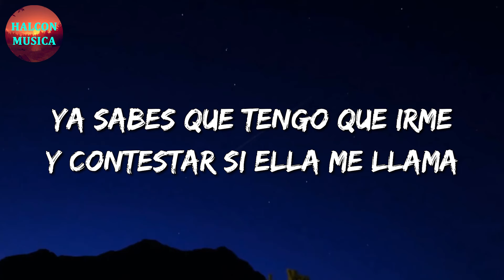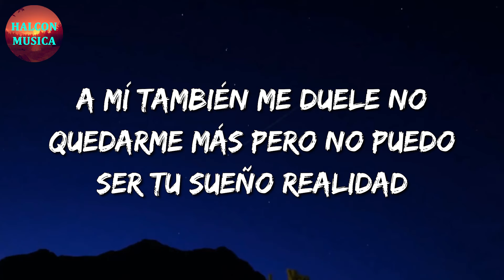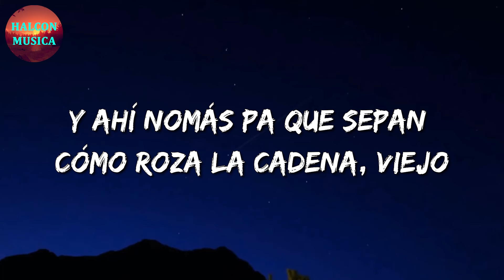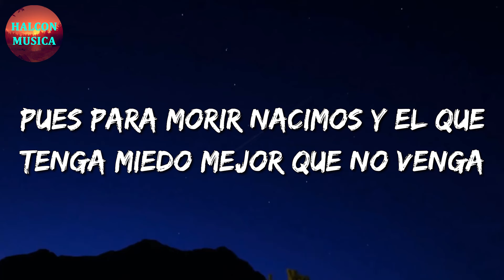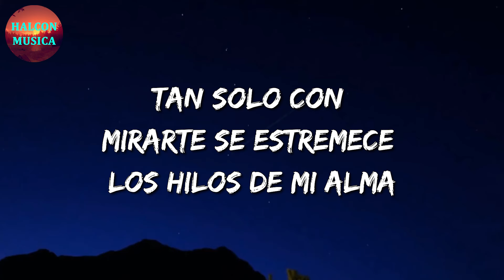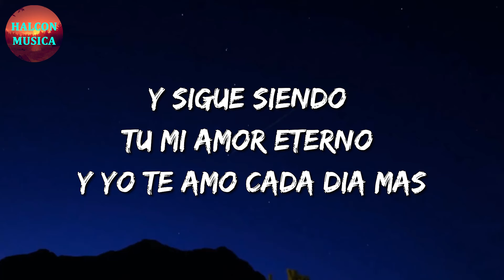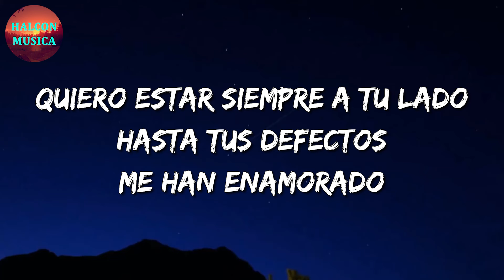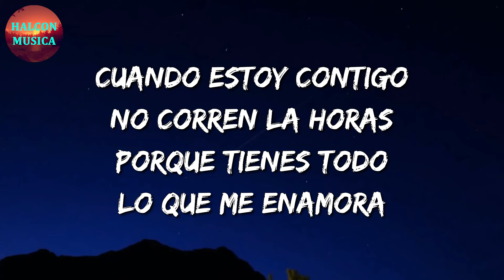🎵 La Adictiva - Lo Que Nunca Será || Victor Cibrian, Marca Mp, Eslabon Armado (Letra\Lyrics)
🎤 Lo Que Nunca Será Letra:

Aquí
Nunca se habló de algo formal
Los dos estábamos de acuerdo
En que era sexo y nada más
¿Qué te pasó? Te confundiste
No debes de ponerte triste
Ya sabes que tengo que irme
Y contestar si ella me llama
Soy tuyo para todo lo que quieras
Pero solo aquí en la cama
Disfruto lo que pasa en esta habitación
Pero no te confundas, no te hago el amor
No quiero que conmigo sueñes tu futuro
Solo debes mirarme como diversión
A mí también me duele no quedarme más
Pero no puedo ser tu sueño realidad
Confórmate con lo que hacemos a escondidas
Tomados de la mano nunca nos verán
No te ilusiones
Con lo que nunca será
Adictiva